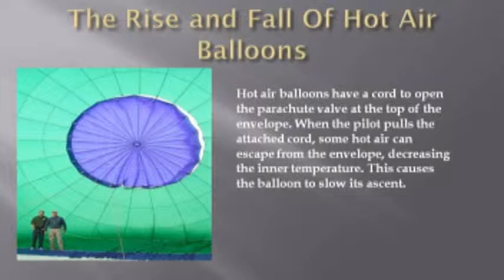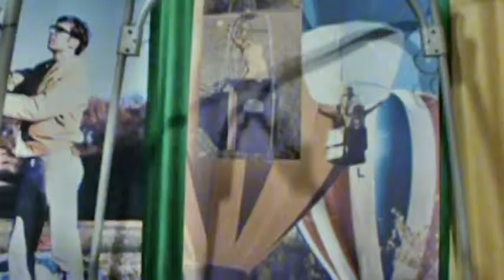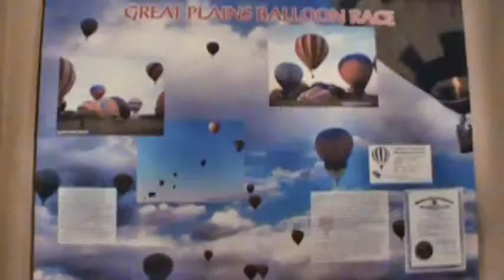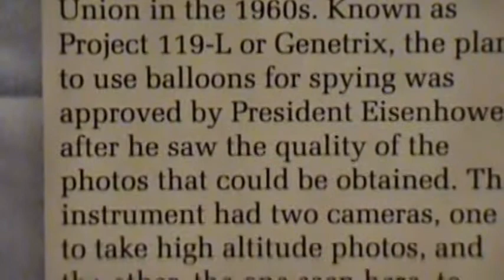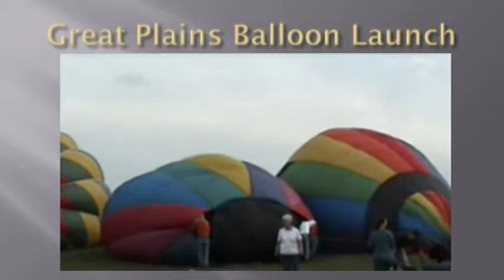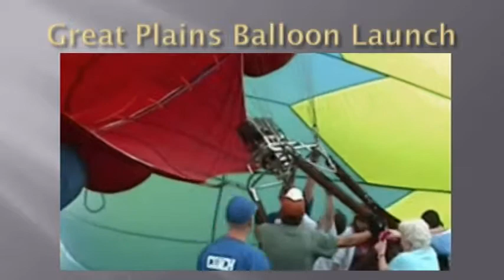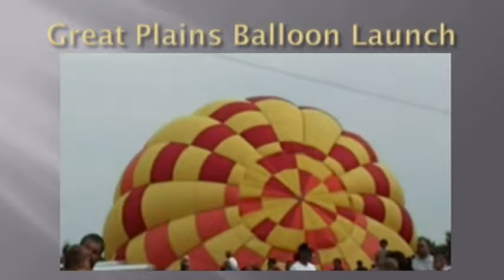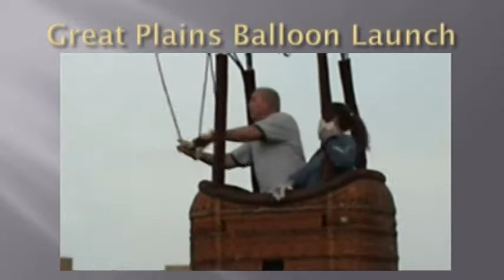50 Years of Hot Air Balloons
Sioux Falls Old Courthouse Museum: A display of memorabilia and history of hot air ballooning. Sioux Falls SD is the birthplace of modern hot air balloons, with the invention by Ed Yost who is one of the founders of Raven Industries. Raven Ind became the leading manufacturer of Hot Air Balloons and balloons that are used in the Macy's Day Parade in New York City. Raven no longer makes balloons for the sporting aspect, but makes products that are used by the military and surveillance applications.  A Great Plains Balloon Launch  is also included in this presentation. (I filmed it in 2009 and full footage videos can be found elsewhere on my homepage.)